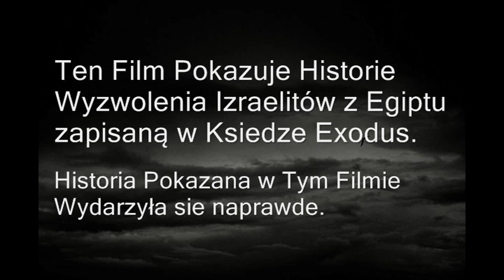The Prince Of Egypt Part 1 Deliver Us and The Chariot Race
Part 1.
Historia zaczyna się od zniewolenia Hebrajczyków w Egipcie. Faraon Seti nakazuje śmierć wszystkich nowonarodzonych Hebrajczyków. W desperacji, matka Mojżesza, Yocheved (Ms. Agreste) wkłada niemowlę Mojżesza  do kosza i posyła Nilem.

Siostra Mojżesza, Miriam (Dizzie), widzi, że Mojżesza zabiera nikt inny, jak żona faraona (Sabine Dupain Cheng), która adoptuje Mojżesza.

Wyścig kwadryg Mojzesza (Adrien Agreste/Chat Noir) i jego adoptowanego brata Ramzesa (Carlos De Vil) ścigających się po ulicach Egiptu i jego świątyń. W swym młodzieńczym entuzjazmie udaje im się zniszczyć większość świątyni.

Miracolous; Tales Of Ladybug and Chat Noir Cast (c) Zag Studios

FILM ZROBIONY Z OBRAZÓW (JPG)!
Uwaga!!
FILM ZAWIERA SOUNDTRACK NALEŻĄCY DO JEGO PRAWOWITEGO WŁASCICIELA!

UWAGA!
KOPIOWANIE I ROZPOWSZECHNIANIE MOICH FILMÓW I TELEDYSKÓW BEZ MOJEJ WIEDZY JEST SUROWO ZABRONIONE A CO ZA TYM IDZIE KARALNE!!

SUBKRYBUJCIE I LAJKUJCIE!